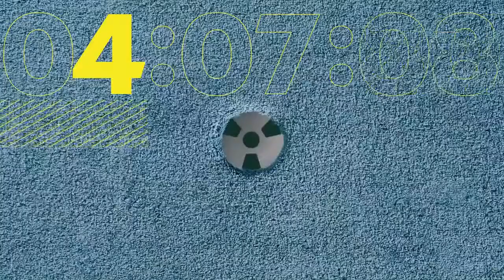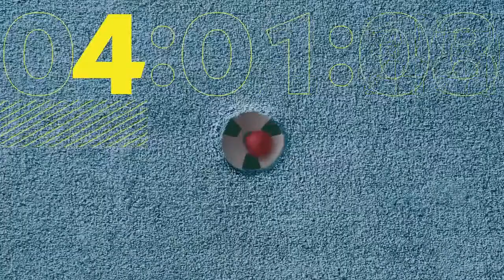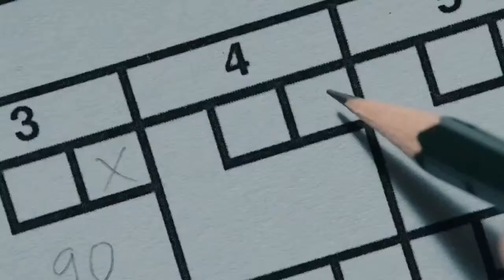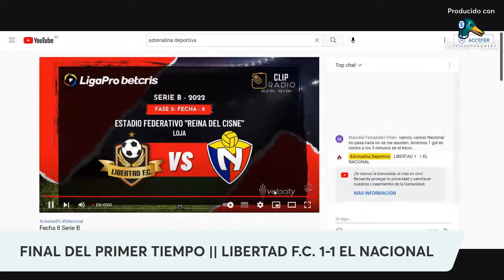FORMATO RADIO || LigaProSerieB SEGUNDA ETAPA || LIBERTAD F.C. VS C.D. EL NACIONAL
Vive las emociones del compromiso entre LibertadFC Vs ElNacional desde el estadio Reina del Cisne por la jornada 26 (pendiente) de la Liga Pro Serie "B" con el equipo de Adrenalina Deportiva y @CadmeAndres.